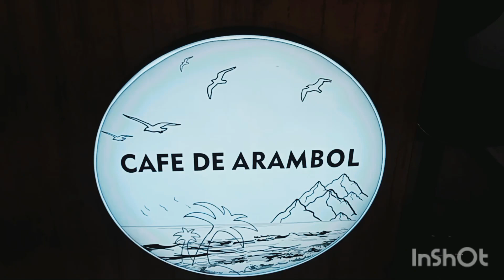Old Hippie Meets Young Hippie - Can you dig it? | Yoga Cafe Friendly Encounter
A day strolling arambol beach main street

whi&si=QYDIw0YGYR2gbSD0

tkog&si=ko7lQzbHI9LRocjz

FO4H&si=C65T6yxj35cJMC7Q

ifzt&si=c9t9MCXDMUCDOI1z

fCcJ&si=o_KYXcMKwJ1nmHOL

FOSxaJuYr&si=RCgGtPlj91_LcUCj

qiJV&si=b3gFr2lfpq0QuQJe

mDFy&si=hTe9uOWHyA2OhGg4

aKTHvK_kN&si=PAmhSQm6FRd0rCyL

Llgk&si=MnOK7guVMe4PxLFr

t8aE&si=xV8HC9cFXu6Q03ph

rfRE&si=izPACrPxgDoYlrG0

FBz9&si=XhQ9gyFTELJluJVL

ItnLj47JXhLbH7lW

9kB9iwlHB-G2gtbq

Yzpm&si=jNL_GI56WJNKj9Vu

DZPsMgYPKb90rxz&si=RbGN0i5py6ztbz7r

lEaS&si=VOhc9AqQy2ayZUBJ

R2Qn&si=K9EPQFlor_ehIz7Y

L4dl&si=pwH1UXT-uD7zreLC

BAg5&si=-A3-oa9m6_uBSFbk

3pFR&si=KW9ymH5uwJUuWoyy

89UJ&si=_K3l1gzHwuOiXuUO

Pcxk&si=9tPZS_S6RNgFk9jl

list=PLl39btxjpAzNvTZbFu1jsLeARDKf1
S75Y&si=_6hhmZIdKq_hNm_r

akrp&si=xNb4PQb7XLdUBVUw

As always, Pleasant Journeys!